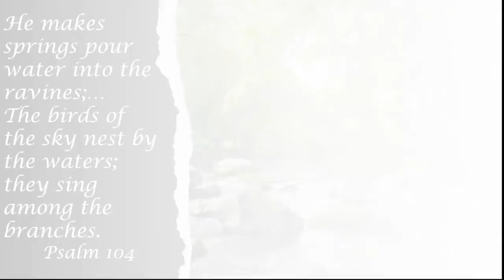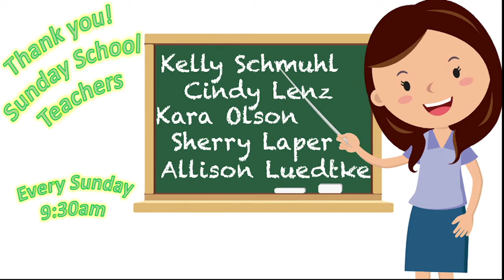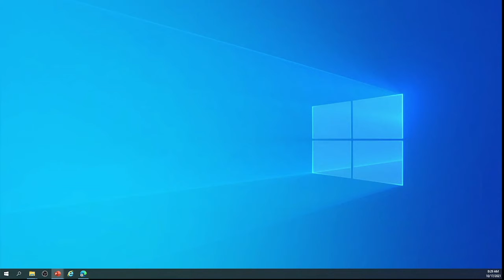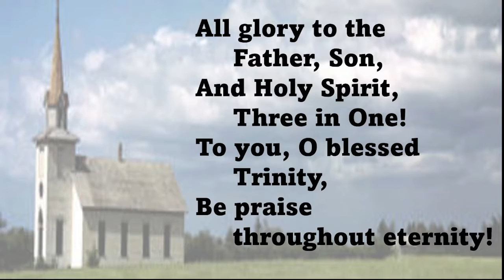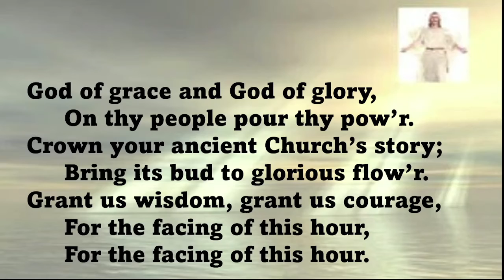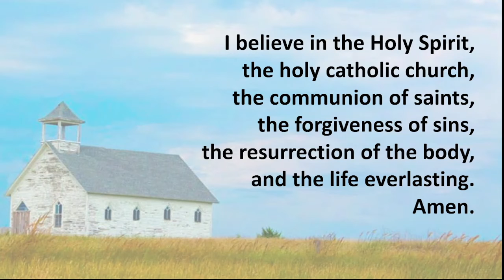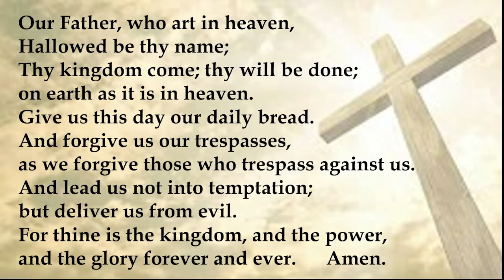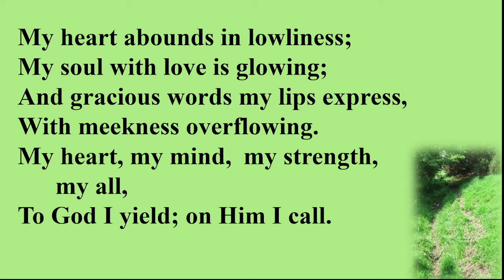Sunday Oct 17